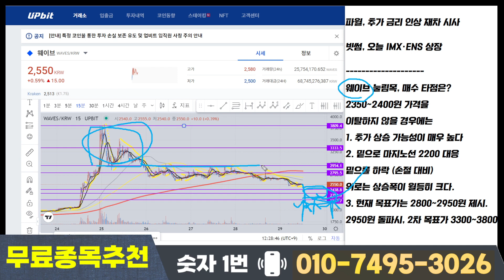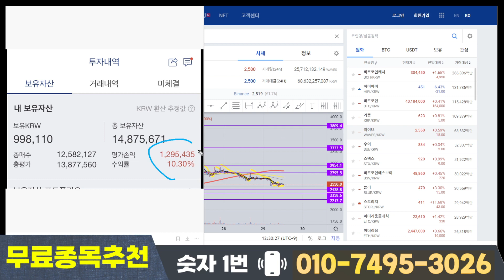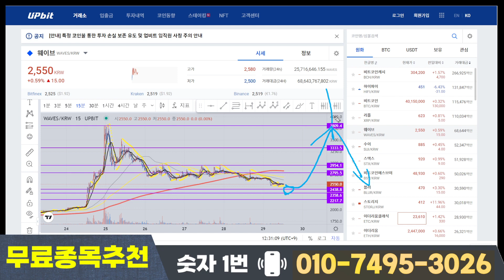웨이브 전망 웨이브 코인 눌림목, 매수 타점은!$ 눌림목 지지선, 목표가 업데이트